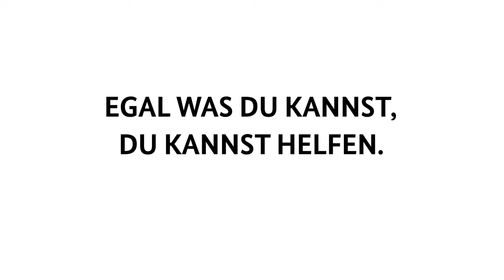Ehrenamtliche im Interview - Johanna Henschke (DFV)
Die Moderatorin Maria Popov lernt unsere Ehrenamtlichen in einem Gespräch über ihre ehrenamtliche Arbeit kennen und interviewt sie für die Kampagne “Mit dir für uns alle” des Bundesamts für Bevölkerungsschutz und Katastrophenhilfe (BBK).
In diesem Video: Johanna engagiert sich ehrenamtlich bei der Freiwilligen Feuerwehr. Durch ihren Opa und Bruder wurde sie dazu inspiriert, sich auch als Feuerwehrfrau für die Sicherheit der Menschen einzusetzen. Dabei wird sie nicht nur gerufen, wenn es brennt, sondern auch für technische Rettungen, Verkehrsunfälle auf der Autobahn und viele mehr.